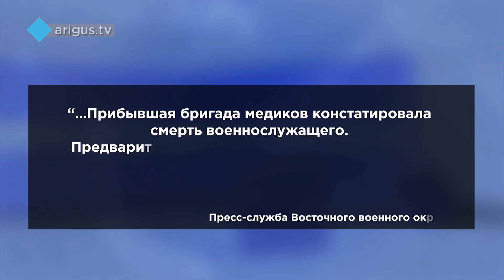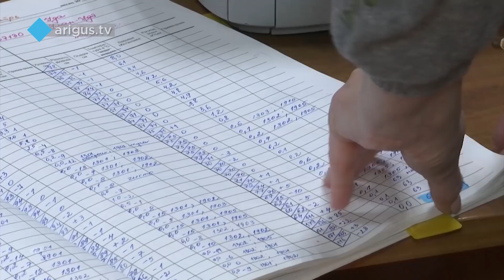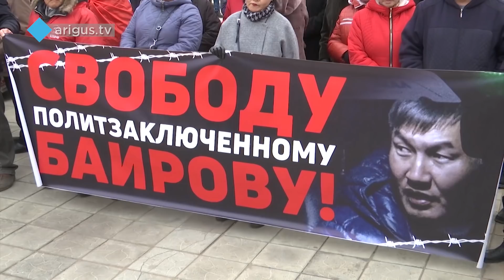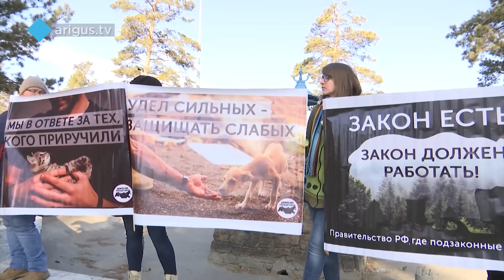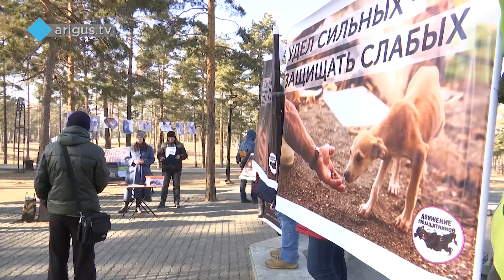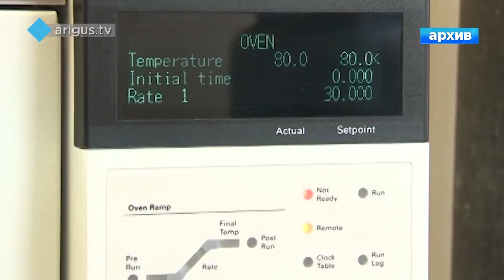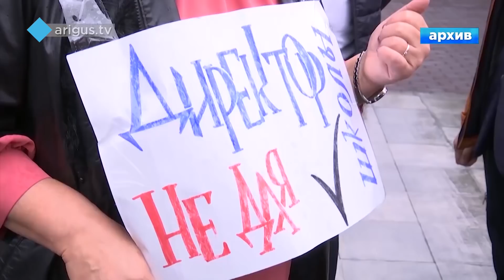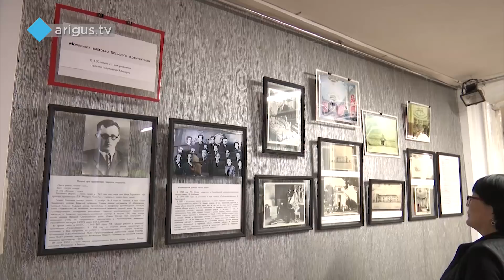Восточный экспресс 11.11.2019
Смотрите в вечернем выпуске:

- Шуга вышла на берег. Стоит ли опасаться подтопления жителям домов возле Уды.
- Митинг сторонников коммунистов прошел в сквере Сенчихина. Подробности с места событий.
- Мы в ответе за тех, кого приручили. В Улан-Удэ прошел митинг в защиту бездомных животных. Чего хотели добиться участники?